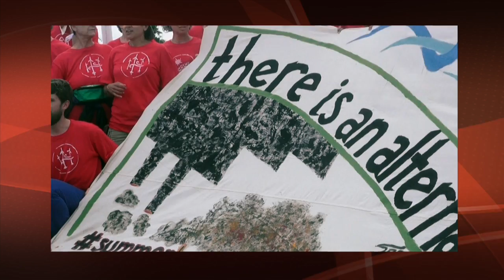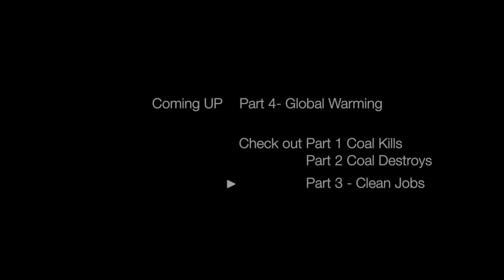Clean Green Jobs- Move Beyond Coal- Brayton Point 7-28-13- Part 3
"We must move beyond Killer Coal and Purgatory Petrol ) (to clean renewables and we have done big transitions like the before). Peter Knowlton United Electrical
with comments by Chuck Nelson fm United Mine Workers and Paula Swearingen fm Keeper of the Mountains.
Convert our economy to clean renewables with Clean, healthy jobs, This video is about 7-28-13 Brayton Point RISierra Cut Green Jobs